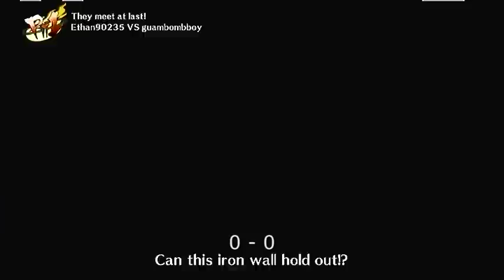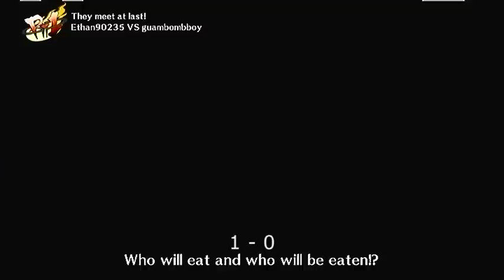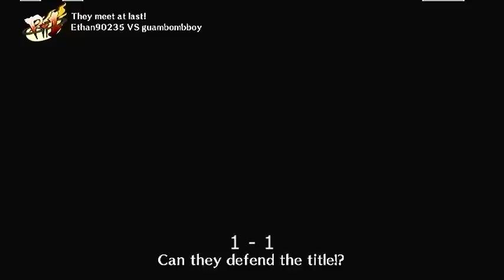Persona 4 Arena: Kanji Online Matches 40 - Versus Ethan90235 (Yosuke) FT5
First to five matches vs Ethan90235.

Results...
Final: 5-2
Overall: 78-19

NOTE:  FYI to avoid confusion, the score on the left is mine and the score on the right is the challenger's.